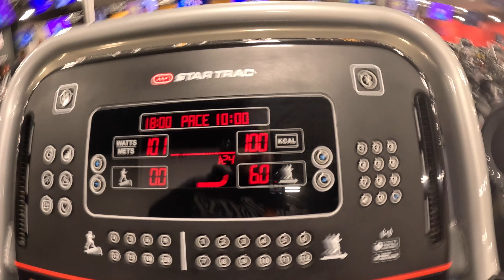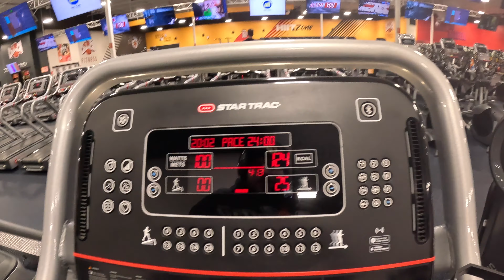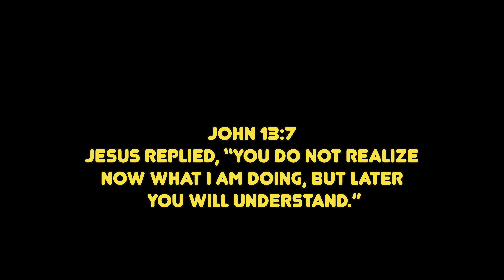Training hard for the 5k! Legs and Cardio Day w/ MY FRIENDS!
Day 2 of training for the 5k consisted of a leg day strength workout and miles of cardio on the treadmill! 17 days to go!

Follow Pineapple Soda on other social medias!